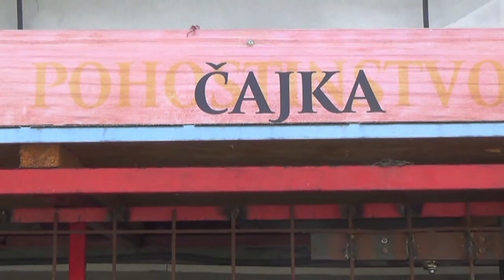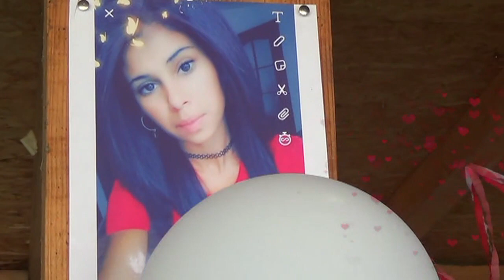Narodeniny Kristina 18 rokov 23 8 2019 trebišov Gipsy Emčo